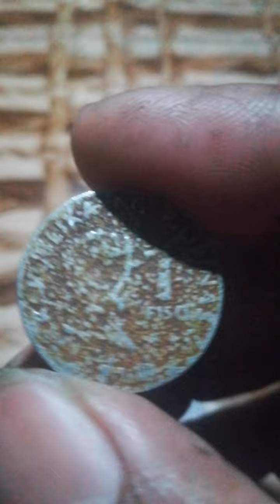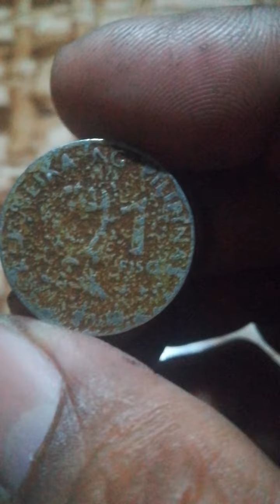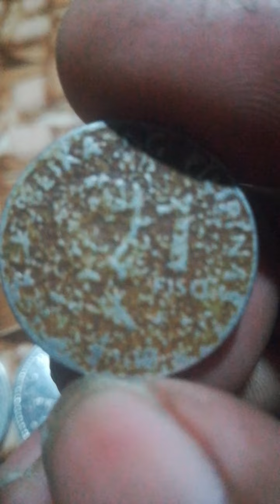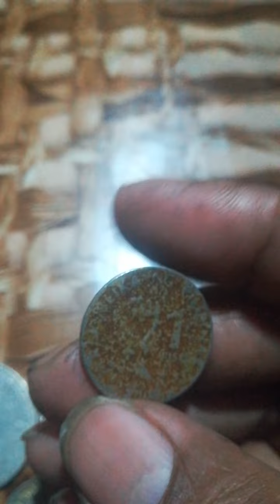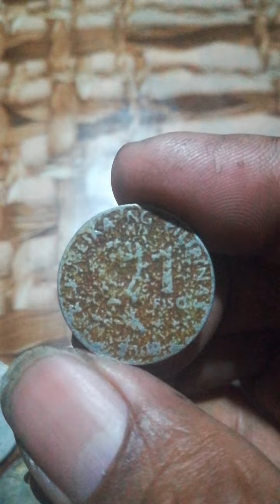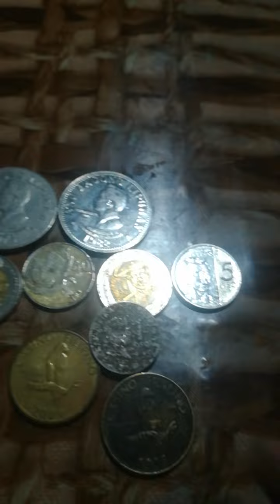THE 1PISO ERROR COINS BAKA MAYRON KA NITO 50K,BSP SERIES.